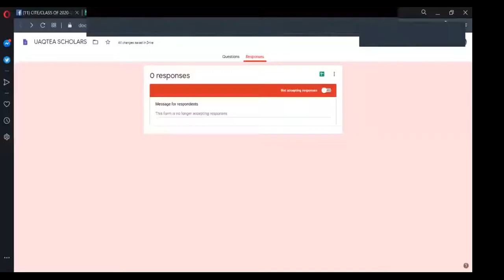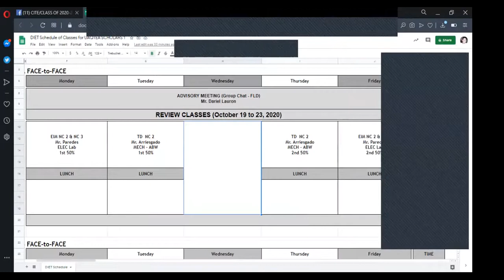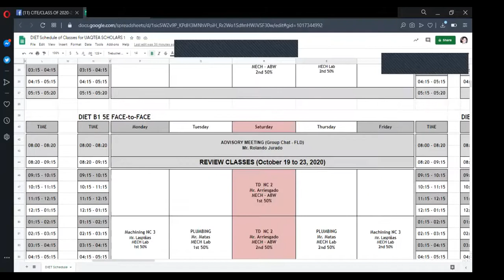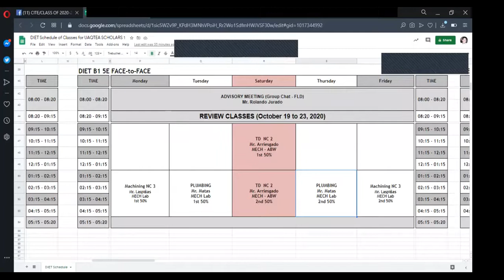10/17/2020 1st UAQTEA Meeting with the Scholars